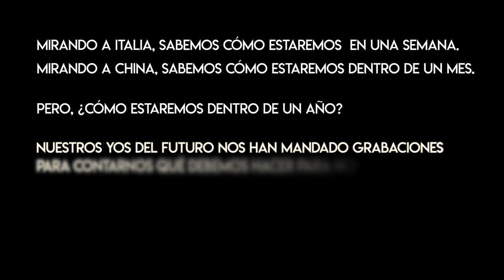2021 - LA NATURALEZA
Hola. Somos Pau y Ann.
Nuestros yos del futuro han empezado a mandarnos vídeos sobre cómo estaremos después de un año de confinamiento.
Vamos a compartir con toda la humanidad sus consejos y trucos para sobrevivir encerrados en casa.
Este es el SEGUDO VÍDEO: LA NATURALEZA
Os mantendremos informados si recibimos más.
Un besi.